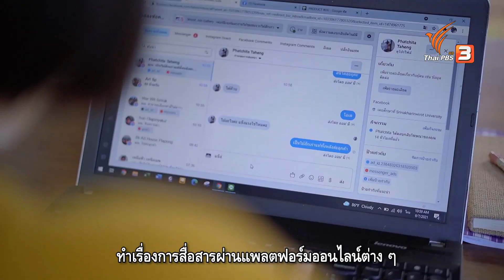สล่าไม้แห่งลำพูน สร้างอาชีพ สร้างรายได้ : นักสร้างความเปลี่ยนแปลง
เรื่องราวของทายาทสล่าไม้แห่งลำพูน ที่ตัดสินใจกลับบ้าน เพื่อกอบกู้อาชีพสล่าไม้ที่กำลังจะจบลง อยากให้ช่างไม้มีวิถีชีวิตที่ดีขึ้น อยากให้ลูกหลานกลับมาช่วยงานพ่อแม่ ดึงภูมิปัญญา สร้างความภาคภูมิใจให้วิชาชีพ จึงเกิดสถานที่ทำงานร่วมกันแบบ Co-Working Space สร้างอาชีพ สร้างรายได้ให้ชุมชน โดยมีโมเดลธุรกิจแบบสตาร์ตอัป ด้วยกลยุทธ์ที่เข้าถึงกลุ่มเป้าหมาย ชมอีกครั้งในรายการสะเทือนไทยทาง